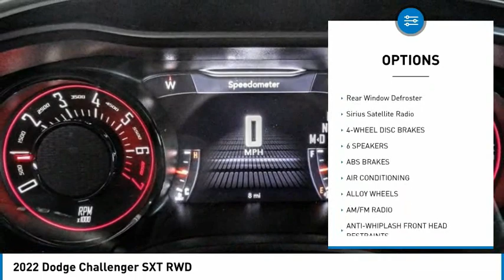2022 Dodge Challenger MONTEREY PARK ROSEMEAD EL MONTE MONTEBELLO LOS ANGELES C9876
2022 Dodge Challenger SXT RWD

1100 W Main St.

BRAVO CHRYSLER DODGE JEEP RAM OF ALHAMBRA, PROUDLY SERVING LOS ANGELES, SAN GABRIEL VALLEY, MONTEREY PARK, EL MONTE, AND SURROUNDING CALIFORNIA LOCATIONS. THIS HELLRAISIN 2022 Dodge CHALLENGER IS EQUIPPED WITH A 3.6L V6 24V VVT, AUTOMATIC TRANSMISSION, AND RECEIVES AN ESTIMATED 19 City/30 Hwy MPG. CONTACT BRAVO CHRYSLER DODGE JEEP RAM OF ALHAMBRA TO SCHEDULE A TEST DRIVE AND TAKE THIS 2022 Dodge CHALLENGER HOME TODAY, OR VISIT OUR SHOWROOM CONVENIENTLY LOCATED AT 1100 W. MAIN STREET ALHAMBRA, CA 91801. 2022 Dodge CHALLENGER SXT RWD $2,000 off MSRP! 19/30 City/Highway MPG 2D Coupe 3.6L V6 24V VVT RWD 8-Speed Automatic Factory MSRP: $34,010 Bravo Chrysler Dodge Jeep RAM dealership is a new kind of dealership, where we put our customers ?? needs first. We are located in Alhambra, CA, just miles east from the Downtown Los Angeles area. Our dealership has been proudly serving the Los Angeles area and the San Gabriel Valley community under our new ownership as of June 6, 2017. When shopping for a new vehicle you will get assigned a professional Product Specialist to help you find the right vehicle for you. No commission, no pressure is our motto. Our Service Department does not fall behind, we have on-hand knowledgeable Service Advisor ??s that offer multi-lingual service in English, Spanish, and Mandarin Chinese. Prices do not include government fees and taxes, any finance charges, any dealer document processing charge, any electronic filing charge, and any emission testing charge. Prices of vehicles on this website do not necessarily include accessories, dealer ship ad on ??s or mark ups, that may have been applied to any of our vehicles at the dealership. Advertised selling price does NOT apply to leases. Here at Bravo Chrysler Dodge Jeep Ram, we will work with you on getting the most value for your current vehicle trade in, no matter the condition it is in, and get you into the new or pre-owned vehicle you want! While every reasonable effort is made to ensure the accuracy of this information, we are not responsible for any errors or omissions contained in the description, pricing, or availability for this vehicle. Please verify any information in question with our professional sales staff. All applicable rebates require proof of qualification and proper documentation before vehicle delivery. Please call to see if you qualify for additional factory rebates! Price does not include safe Stock #: C9876 | VIN: 2C3CDZAG7NH164709 | 2022 Dodge Challenger SXT RWD POWER WINDOWS ALLOY WHEELS AIR CONDITIONING Bravo Chrysler Dodge Jeep Ram